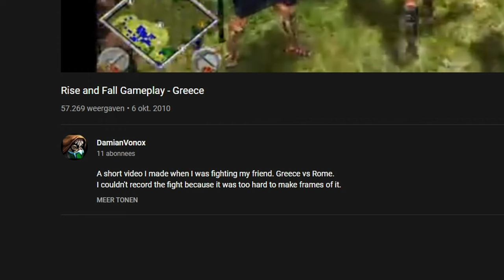You NEED TO KNOW about this AWESOME MEDIEVAL RTS GAME in 2022!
Today we check out a very underrated RTS game and I show you why you should know about this!

I love everything that has anything to do with the medieval times or fantasy worlds. Watch me play many immersive medieval and fantasy games, learn from my development tutorials or tune in for a devlog of my own Unity game!